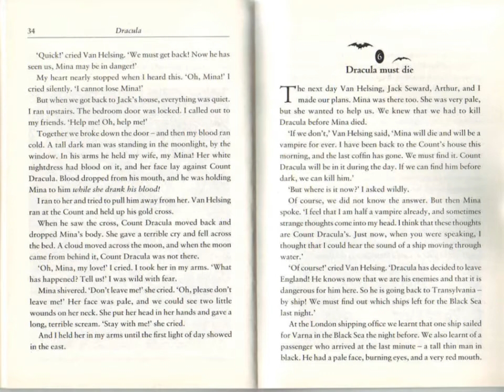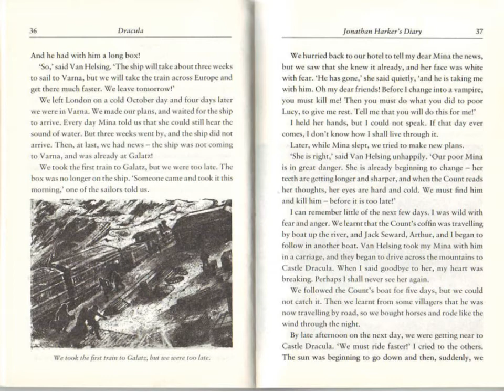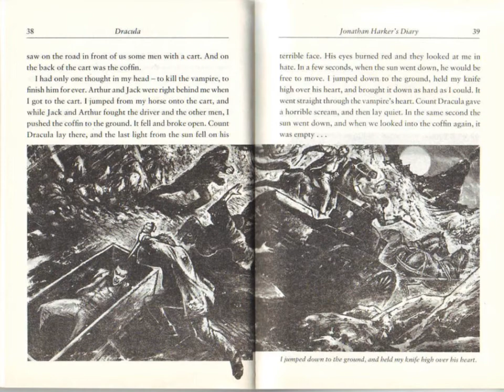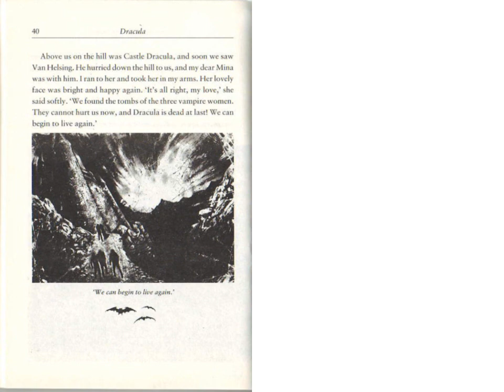Dracula | by Bram Stoker | Chapter 6 | Oxford Bookworms | Stage 2 | Learn English through Story